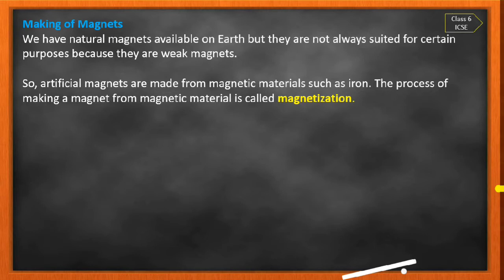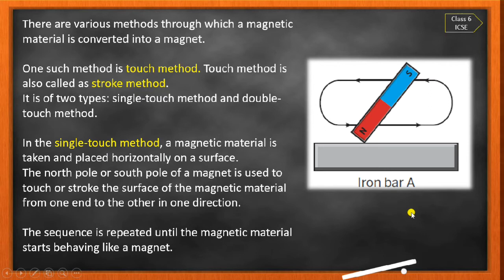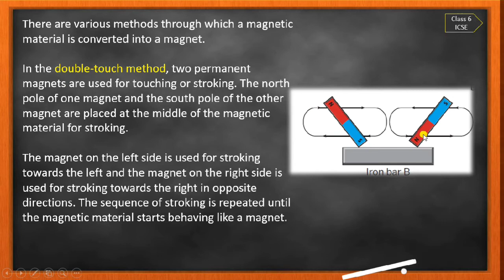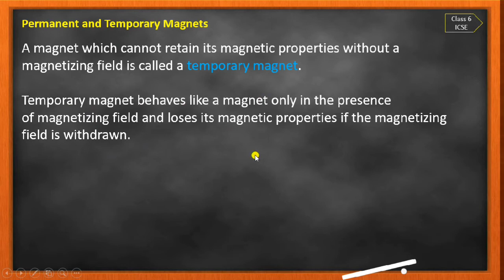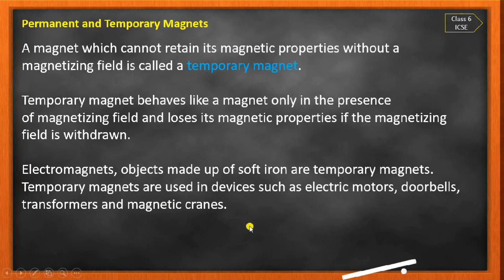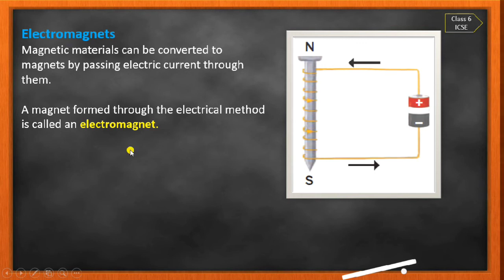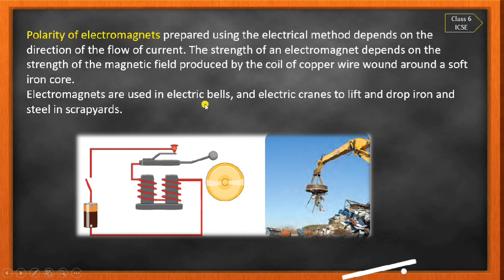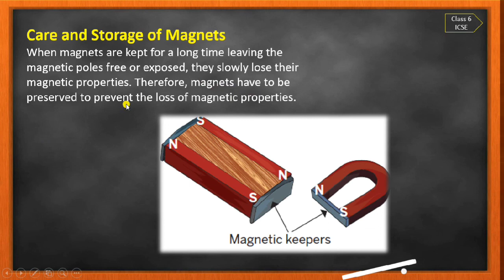HOW TO MAKE MAGNET | CLASS 6 ICSE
PHYSICS/CLASS 6 /ICSE/ MAGNETISM/HOW TO MAKE MAGNET?